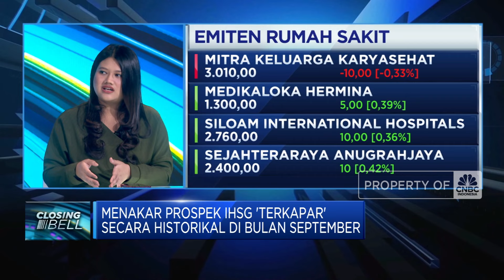Virus Cacar Monyet MPOX Merebak, Begini Prospek Sektor Kesehatan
Pemerintah saat ini fokus pada penyebaran virus cacar monyet atau MPOX. Lantas bagaimana hal ini akan berdampak pada saham di sektor Kesehatan?

Selengkapnya saksikan dialog Bramudya Prabowo bersama Equity Analyst CNBC Indonesia Research Tasya Natalia Pangestika di Program Closing Bell CNBC Indonesia, Jumat (23/08/2024).